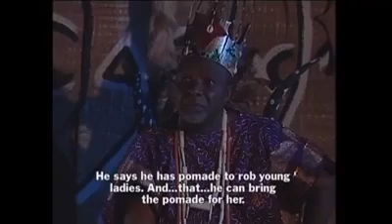OSUOFIA THE VILLAGE INTERPRETER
2015 NIGERIAN COMEDY | COMEDY MOVIES 2017
This very FUNNY comedy video will get you laughing really hard.

TOASTER SIRBALO CLINIC, MOYIN COMEDY NIGERIAN COMEDY, NIGERIAN COMEDY 2018, SIRBALO COMEDY CLINIC, SIRBALO COMEDY, SIRBALO CLINIC, ALHAJI MUSA COMEDY, ALHAJI MUSA, FUNNY VIDEOS,